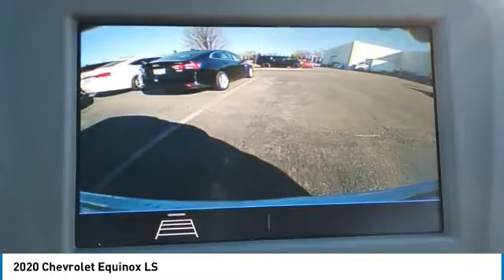2020 Chevrolet Equinox V20558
2020 CHEVROLET EQUINOX Villa Park, IL
Stock# V20558

Castle Chevrolet
400 E Roosevelt Road

Boasts 31 Highway MPG and 26 City MPG! This Chevrolet Equinox boasts a Turbocharged Gas I4 1.5L/92 engine powering this Automatic transmission.

For a must-own Chevrolet Equinox come see us at Castle Chevrolet, 400 E Roosevelt Rd, Villa Park, IL 60181. Just minutes away!